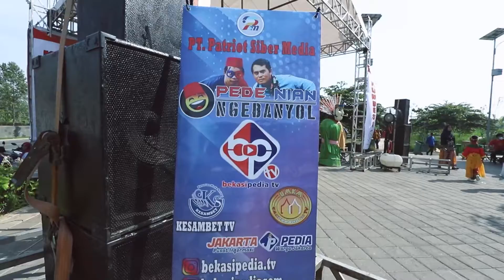SEMARAK OLAHRAGA SAYANA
Pada tanggal 24 September 2022, Damai Putra Group telah mengadakan Open House yang berlokasi di Sayana Apartments Kota Harapan Indah.

Acara open house yang bertemakan “Semarak Olahraga Sayana” merupakan kegiatan dalam rangka turut memeriahkan Hari Olah Raga Nasional. Event open house juga dimeriahkan dengan berbagai kegiatan seru seperti :
• Pencak Silat performance dari berbagai perguruan/padepokan
• Traditional dance performance
• Magician performance
• Live music

Event kali ini disambut hangat dan dimeriahkan oleh kehadiran padepokan-padepokan Pencak Silat Bekasi.

Selain itu, acara juga dimeriahkan dengan performance tari-tarian daerah dari Sanggar Chyka, performance  dari Kliwon Sang Magician yang sangat luar biasa, serta live music yang meriah.

Informasi lebih lanjut hubungi :
MARKETING GALLERY
Meli Melo 3
Jl. Harapan Indah Bulevar Kav.26A/01
Medan Satria, Bekasi 17132